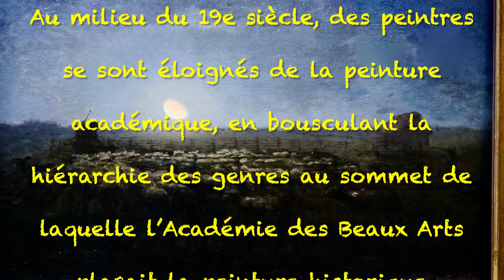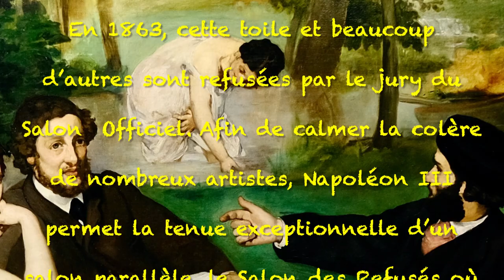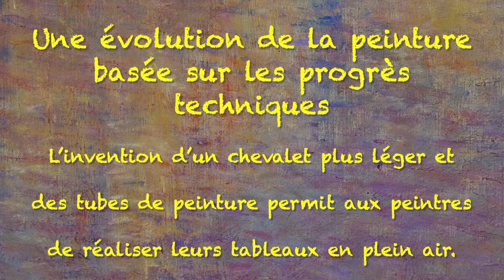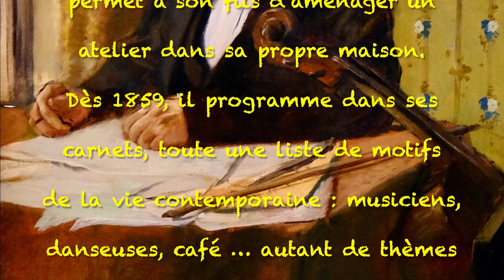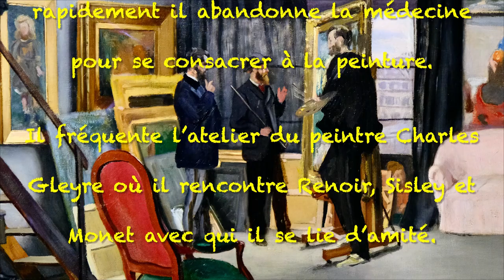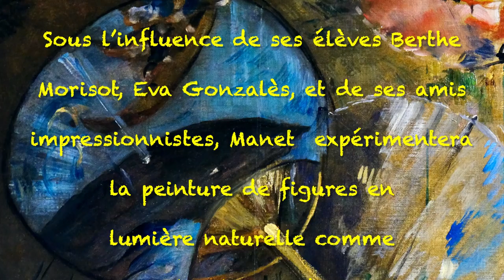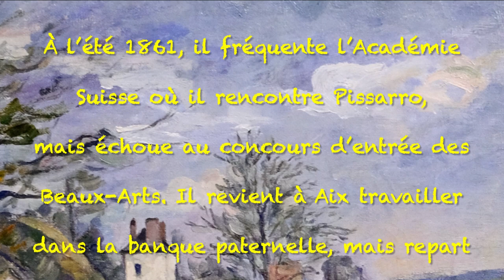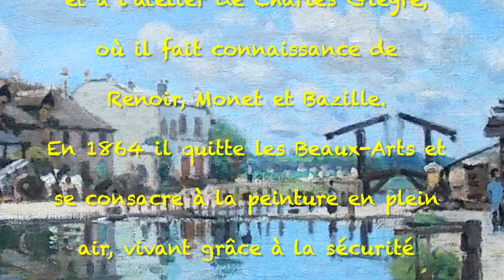Musée d'Orsay - Les Impressionnistes - De 1860 à 1873 - Version longue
Dans un premier temps cette video évoque les origines de l'impressionnisme et présente des tableaux de Millet, Troyon, Daubigny, Boudin et Jongkind.
Dans un second temps sont présentés les peintres marquants du mouvement impressionniste :
- Édouard Manet qui n'appartint jamais véritablement au mouvement impressionniste, mais va en permettre son éclosion en se rebellant contre les conventions académiques.De plus Édouard Manet jouera une rôle important dans la création du groupe des impressionnistes en les réunissant autour de lui, au Café Guerbois, rue des Batignolles. Ses tableaux "le déjeuner sur l'herbe" et "Olympia" placeront Manet comme étant le premier peintre moderne.
- Camille Pissarro, le plus âgé des impressionnistes rencontrera Claude Monet dès 1859, puis Paul Cézanne en 1861.
- Edgar Degas sera le peintre du mouvement. À la différence des autres peintres impressionnistes, il ne peindra jamais de paysage.
- Claude Monet, le leader des impressionnistes commencera sa formation de peintre auprès d'Eugène Boudin et du peintre hollandais Jongkind. Claude Monet consolidera sa formation à l'Académie Suisse où il fera connaissance de Camille Pissarro et Paul Cézanne.
- Frédéric Bazille, issu d'une famille de notables fortunés et cultivés aura une carrière courte, il sera tué au cours de la guerre franco-prussienne de 1870. En tant que mécène des peintres impressionnistes, il jouera un grand rôle dans le mouvement impressionniste.
- Alfred Sisley sera le grand peintre paysagiste du mouvement impressionniste.
- Paul Cézanne inscrira une partie de son parcours dans le mouvement impressionniste.
Ce parcours est un régal pour les yeux, n'hésitez pas à la prolonger avec une visite dans le magnifique Musée d'Orsay.